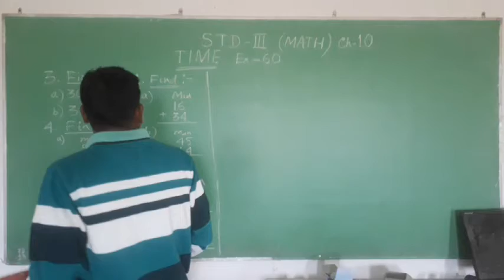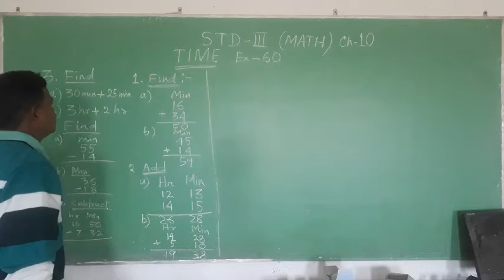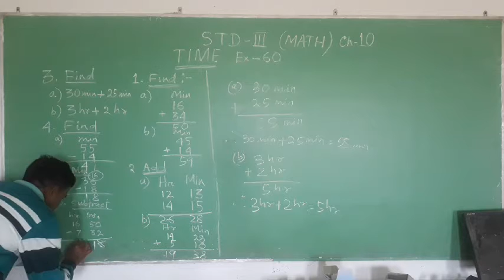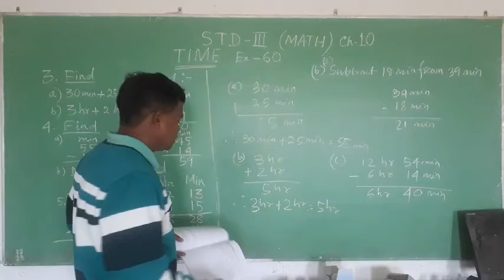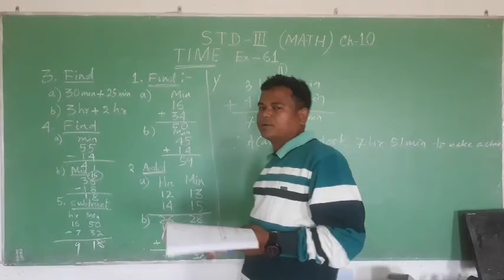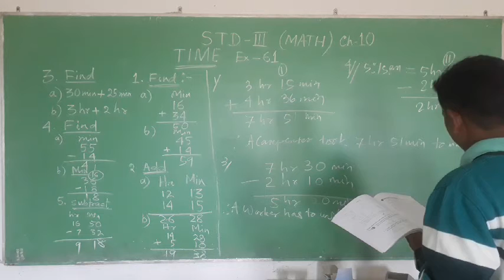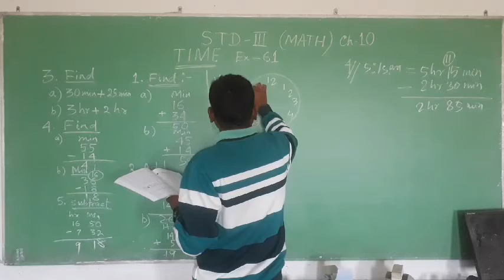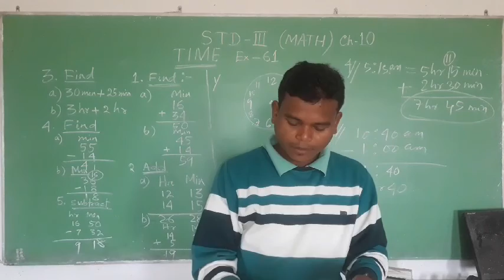​STD III EXERCISE 60 61